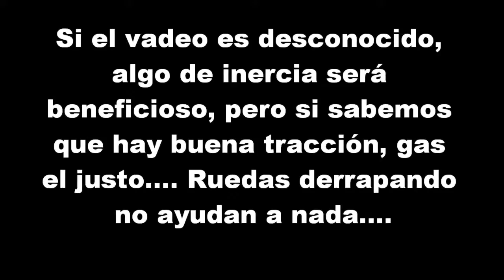Abriendo rutas: vadeos...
Cuando haces caminos nuevos, vas pasando por zonas desconocidas... En este caso, un modesto vadeo. Pero siempre con el respeto adecuado al medio natural.